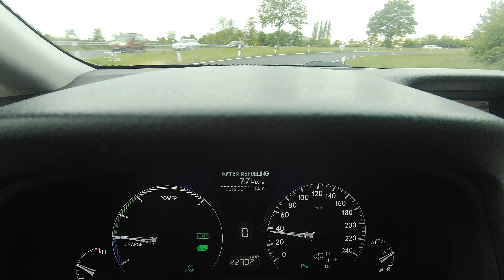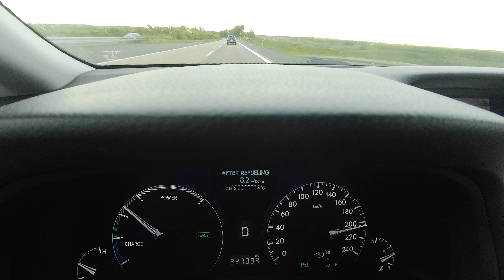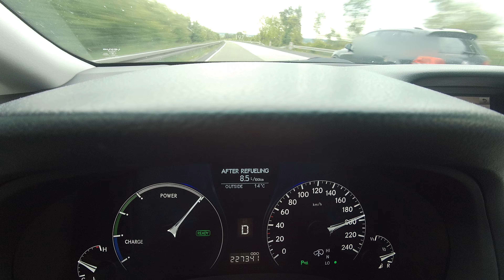RX450h autobahn1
0:12 lowering suspension, switch Off EcoMode
1:05 no easy prey
2:10 overtaking downhill is a bad idea due to the Hybrid speedlimiter
6:55 uphill the Hybrid take its chance